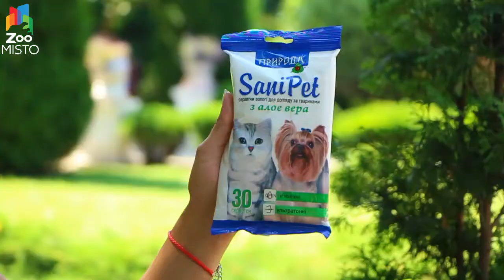Влажные салфетки для кошек и собак Sani Pet | Обзор влажных салфеток | Sani Pet wet wipes review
Данный товар Вы можете приобрести с доставкой по Украине на нашем сайте по ссылке

Это многофункциональное средство на все случаи жизни, которое пригодится как в доме, так и на прогулке или в дороге. Они помогают быстро и эффективно очистить лапы, кожу и шерсть от загрязнений, оказывают освежающий, дезодорирующий эффект. Также очищают шерсть от новообразовавшихся слезных пятен и других естественных выделений, отлично удаляют ушную серу и грязь из наружного уха животного.